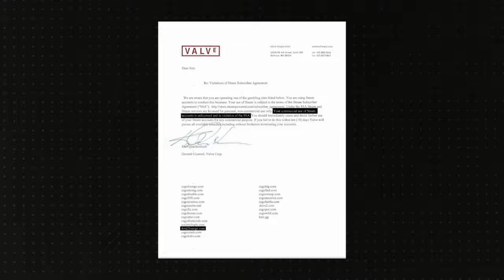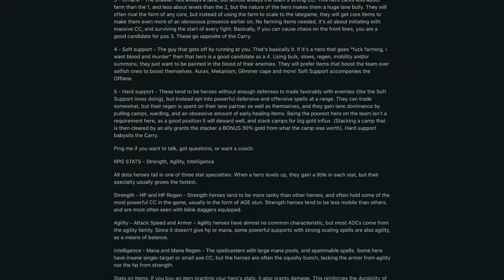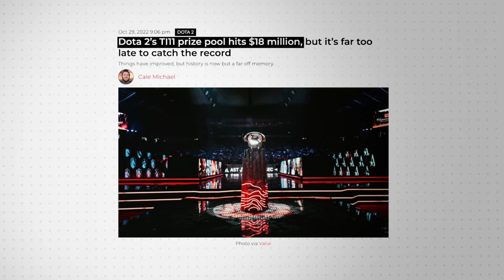Dota 2 or LoL? Here's Why Dota 2 is the Clear Winner in 2023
Recently the tenth anniversary of the Dota 2 public release occurred. At that time Dota had ups and downs. Some time ago Dota fans had a feeling that game is coming to an end. Now we see a hard, but bright future for our beloved game. Today we will tell you 5 reasons why Defense of the Ancients 2 is better than League of Legends. Let`s go!